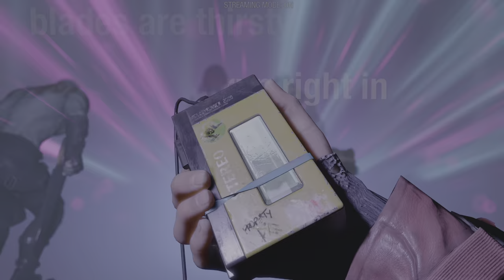GUARDIANS OF THE GALAXY Walkthrough Gameplay PART 31 - WENDIGO